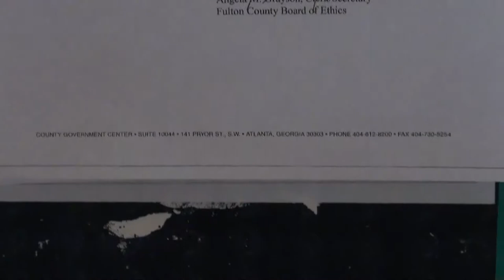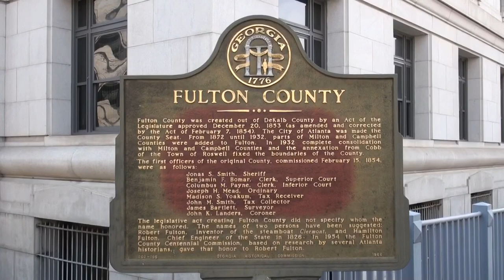Fulton County Board of Ethics meeting 04/02/14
Fulton County Board of Ethics meeting April 2, 2014.
00:00  Fulton County Government Center
00:09  Public Notice
00:18  Pre-meeting
15:32  Meeting called to order
16:11  2.  ADOPTION OF AGENDA

17:00  1.  WELCOME & INTRODUCTIONS
17:33  Donald P. Edwards, Chairman, appointed
by Fulton County Board of Commissioners
17:42  Woody Sampson, Counsel
17:46  JaDawnya C. Butler, Gate City Bar Association
17:49  Julian Fuller, Atlanta Business League
17:52  Mercedes Miller, Airport Chamber of Commerce
17:56  Carrie Johnson, Personnel Board of Fulton County
18:01  Marty Lock, Greater North Fulton Chamber of Commerce
18:05  Vice Chairman Benjamin Fox, Atlanta Bar Association
18:11  Angela Grayson, Clerk, appointed by Chairman Edwards
18:18  R. J. Morris, Tax Activist
18:28  George Anderson, Complainant
18:39  Kent Johnson, AJC Photographer
18:41  David Wickert, AJC Reporter
18:45  Nydia Tisdale, Citizen Journalist, YouTube
18:54  Gladys Bradfield, Tax Administrator,
Current Property Tax Division
19:04  Terry Noble, Tax Administrator,
Delinquent Property Tax & Foreclosures
19:08  Arthur Ferdinand, Tax Commissioner
19:10  Bill Dodson, Attorney representing Dr. Ferdinand
19:13  Rodney Floyd, Tax Administrator, Service Center Operations
19:16  All members are nominated by groups and
confirmed by the Fulton County Board of Commissioners
20:25  James McDonald, Appraisal Manager. Standard Division, Special Properties Section
20:27  Matthew Buff, Tax Administrator, Accounting Division

19:43  3.  ADOPTION OF MINUTES of February 18, 2014 meeting

24:53  4.  OLD BUSINESS
25:01  (1) Determination of Probable Cause Hearing
George Anderson Amended Ethics Complaint re Arthur Ferdinand, Fulton County Tax Commissioner - February 18, 2014; and George Anderson Amended Ethics Complaint - February 26, 2014
1:56:53  Three-minute Break
2:00:11  Waiting for Mr. Anderson to return
2:02:11  Reconvene
2:02:28  Atty. Dodson and Dr. Ferdinand respond to allegations
2:07:44  Complaint dismissed due to lack of probable cause

2:09:59  5.  NEW BUSINESS
2:10:18  (3) Investigation of R.J. Morris Ethics Complaint
re Illegal Tax Erasures
2:16:21  (2)  Attorney's Fees for Filing Frivolous Complaints
2:27:50  Counsel Woody Sampson takes his leave

2:29:08  6.  ADJOURNMENT
2:29:39  Thank you
2:29:52  After party
2:31:22
2:31:49  Liz Hausmann, Fulton County Commissioner
2:31:53  Fulton County Historic Marker

Fulton County Board of Ethics
170 Mitchell Street, SW
Atlanta, Georgia 30303
Donald P. Edwards, Esq. Chairman
Martin "Marty" Lock, Vice Chairman
Dr. Carrie Clements-Johnson
JaDawnya C. Butler, Esq.
Benjamin Fox, Esq.
Mercedes Miller
Julian Fuller
Angela M. Grayson, Clerk
Thomas "Woody" Sampson II, Esq. Counsel

Wednesday, April 2, 2014 at 10:00 a.m. to 12:30 p.m.
Fulton County Government Center
141 Pryor Street, Rom 4056